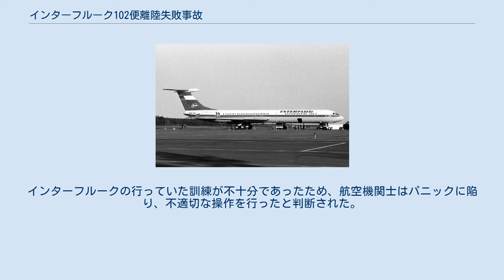インターフルーク102便離陸失敗事故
インターフルーク102便離陸失敗事故は、1989年6月19日に東ドイツで発生した航空事故である。
ベルリン・シェーネフェルト空港からシェレメーチエヴォ国際空港へ向かっていたインターフルーク102便（イリューシン Il-62M）が離陸時に滑走路をオーバーランし、乗員乗客113人中21人が死亡した。
 事故により29人が負傷し、うち13-15人が重傷を負った。
 事故機のイリューシン Il-62M（DDR-SEW）は、1988年にカザンで製造され、同年8月9日にインターフルークへ納入された。
総飛行時間は1,939時間で、546サイクルを経験していた。
 102便には乗員10人と乗客103人が搭乗していた。
搭乗者の多くは東ドイツ人だったが、乗客には11人のソビエト人、2人のポーランド人、2人のイタリア人と1人のネパール人が含まれていた。
 コックピットには機長と副操縦士、航空機関士、航法士が搭乗していた。
機長の総飛行時間は7,796時間で、副操縦士の総飛行時間は8,947時間、航空機関士の総飛行時間は10,627時間、航法士の総飛行時間は16,649時間であった。
 102便は東ドイツのベルリン・シェーネフェルト空港からソビエト連邦のシェレメーチエヴォ国際空港へ向かう国際定期旅客便だった。
現地時間6時20分、パイロットはエンジンを始動した。
始動後、パイロットは操縦系統のロックを解除したが、全ての過程を完了していなかった。
また、昇降舵の警告灯のチェックも行われなかった。
タキシング中に機長は2度、昇降舵の動作確認を行ったが、昇降舵がロックされていることに気付かなかった。
102便は滑走路25Lからの離陸を許可された。
6時28分、機体は離陸速度まで加速し、機長は操縦桿を引いた。
しかし機体は上昇せず、滑走路を走り続けた。
4秒後、機長は離陸中止を決定した。
この時点で機体は293キロメートル毎時 (158 kn)まで加速していた。
このとき、航空機関士はエンジンを逆噴射されるのではなく、全てのエンジンを停止させた。
そのため機体は十分に減速せず、滑走路端を262キロメートル毎時 (141 kn)で走り抜けた。
102便はフェンスや木々などに接触しながら滑走し、滑走路端から450mほど先のトウモロコシ畑で停止した。
 機体は3つに分断され、コックピットと機体尾部が分離した。
また、衝撃によって燃料タンクが破損し、火災が発生したため、胴体部は完全に焼け落ちた。
警察によれば消防車と緊急車両は4分以内に事故現場に到着した。
消火活動には化学発泡剤が使用され、700人以上の消防隊員が動員された。
現場で15人の死亡が確認された。
西ベルリンの消防隊は現場に向かおうとしたが、国境警備隊がこれを拒否した。
生存者は2分以内に全員脱出した。
 事故を受けて、インターフルークは保有するIl-62の運航を取り止め、専門家による検査を行った。
事故の翌日には保有する11機のうち5機の検査が完了し、2機が運用に戻った。
 オット・アーント運輸大臣を筆頭とする調査委員会が組織された。
フライトデータレコーダー（FDR）は残骸から回収された。
調査によれば、1970年代にも同様の故障がモスクワで発生していた。
このときは適切な操作が行われていたため、滑走路内で停止できた。
また、Il-62の昇降舵には設計上の問題があったことが判明した。
このことはアエロフロートや国家人民軍などには通達されていたが、インターフルークには通達されていなかった。
また、それを検知し警告する装置は搭載されていなかった。
 調査では昇降舵の動作不良についての根本的な原因を特定することはできなかった。
しかし、民間航空局のゲルハルト・ミュラーは、航空機関士が適切な操作を行っていれば102便は滑走路内で停止できたと述べた。
調査からパイロット達に与えられた猶予は10秒ほどだったと推測された。
インターフルークの行っていた訓練が不十分であったため、航空機関士はパニックに陥り、不適切な操作を行ったと判断された。
 事故後、航空機関士は業務上過失致死で起訴された。
しかし1997年11月5日に無罪判決となった。